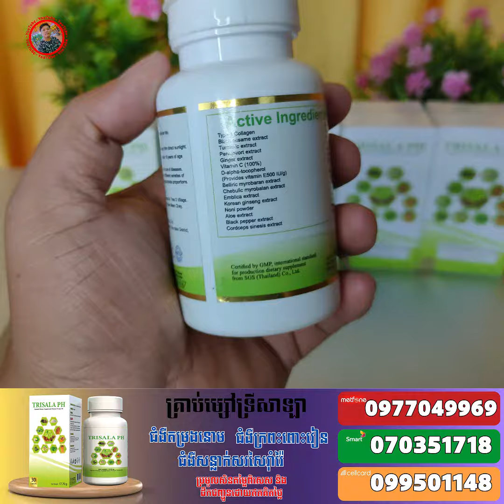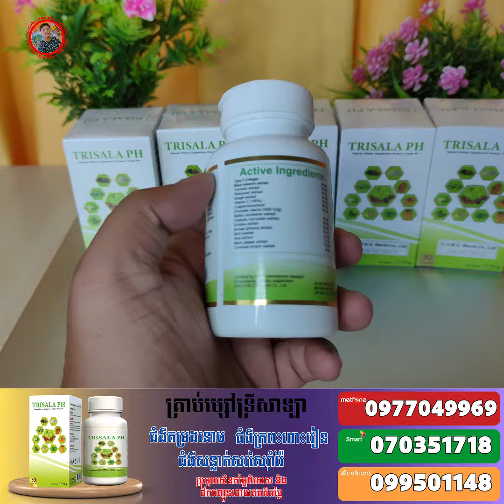គ្រាប់ម្សៅទ្រីសាឡា trisala ផលិតផលថ្មី2024 សុទ្ធ100%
______សូមអរគុណ!